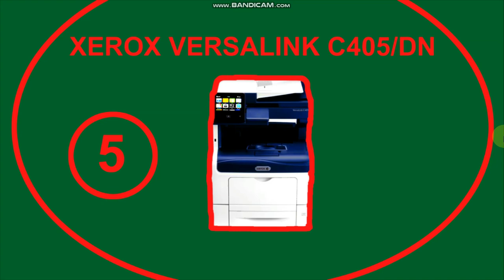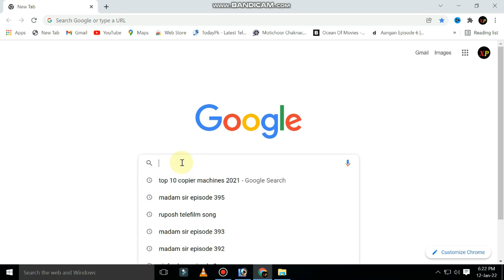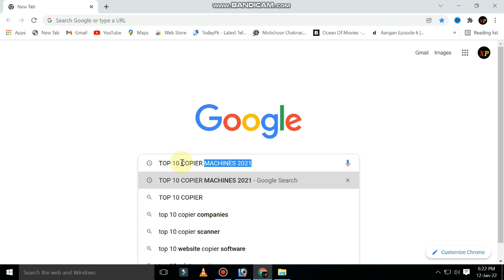TOP 5 BEST PHOTOCOPIER MACHINES IN 2021